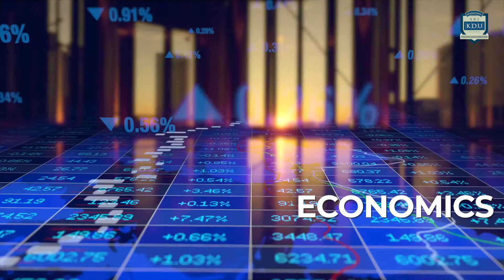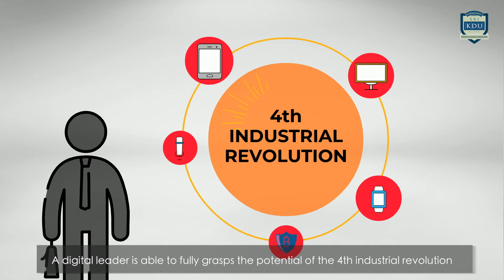Sri KDU International School Klang - Where Digital Leaders Are Made (Web Version)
Sri KDU International School in Klang will be ASEAN's first Microsoft Flagship School that will prepare digital leaders for all industries. We will prepare your child to take the lead in the 4IR (Fourth Industrial Revolution) shaped digital world. The school is establishing partnerships with many established tech companies both locally and internationally to provide various opportunities for our students to work with industry. This will also include housing incubator labs in our schools which industry will use for the testing and development of tech products and solutions.

Sri KDU International School Klang offers the Cambridge Primary and Secondary curriculum leading to the IGCSE examinations in Year 11 . The foundation for teaching and learning will be based on the UK pedagogy to support students to develop 21st century skills: collaboration, communication, creativity and critical thinking through innovation. As a Microsoft Flagship school, enhanced learning through digital media will be inculcated through lesson plans and co-curricular activities.